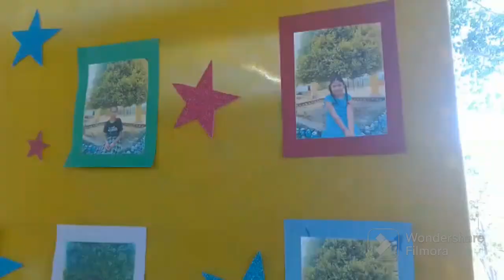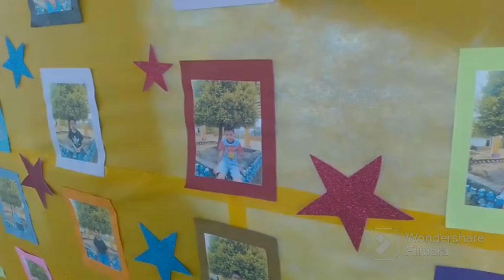Maestros Diviertiendose con Los Niños Feliz día del Niño 2023